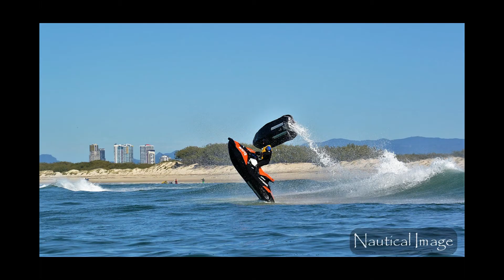Best Spark Action Shots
Seadoo Spark
Jetski  Jetsking  Jummping waves
jetsking wave seadoo spark Vtech sports mode 2016 HO   high air nose stabs 180 beach
Wheelies tail stands Bronco
Spark Ninjas